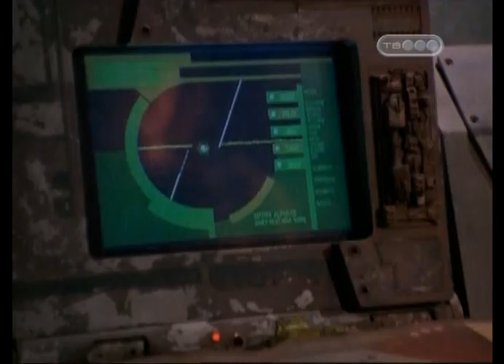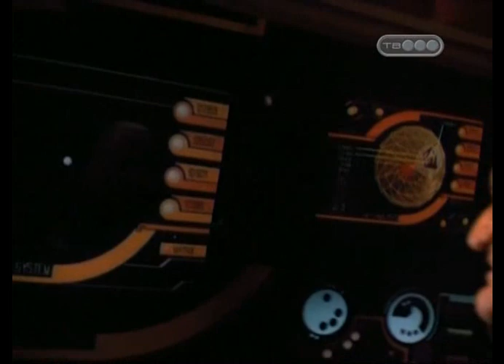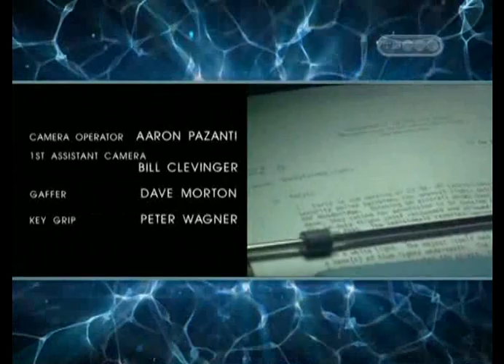The Warlord: Battle for the Galaxy (1998)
Warlord: Battle for the Galaxy, aka The Osiris Chronicles, a 1998 television sci-fi film from UPN network (now defunct), and potential backdoor pilot for a series that never materialized (much the same as Star Command (1996) and several made-for-tv films that came before and after).  Still, it's a fun movie, with what amounted to good special effects for a tv sci-fi film of the time, and delivers a strong message of family and unity.

I do not own the rights to this video, all rights belong to their respective creators, studios, etc, and the only reason this video is being uploaded here is because, as far as I can tell, it is not available in any other format, for purchase, viewing, or other wise, anywhere else on the internet or through any and all media retailers.  If this film is ever available for purchase, I strongly advise any fans to support such a release and buy the film (because that's how films like this succeed or fail, and many potential good ones like Warlord and Star Command never got their chance due to lack in popularity and ratings).